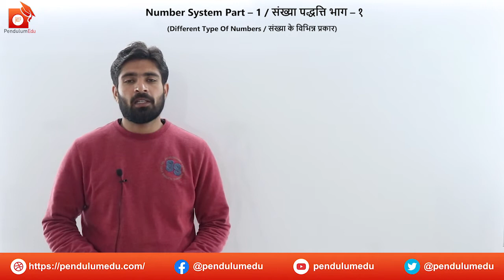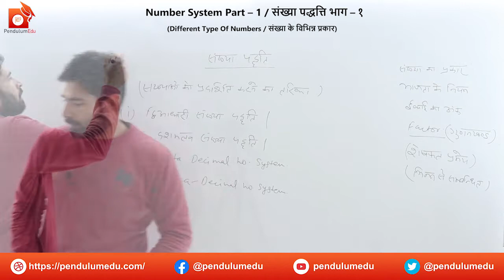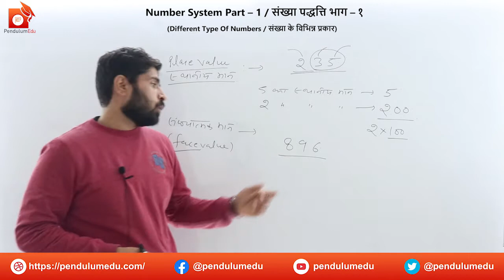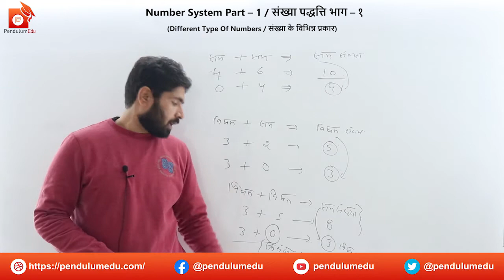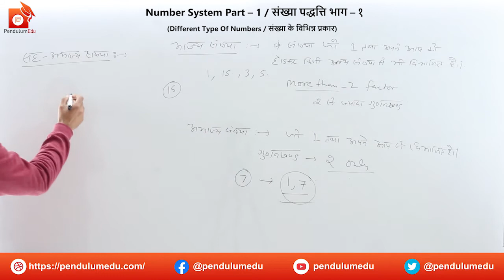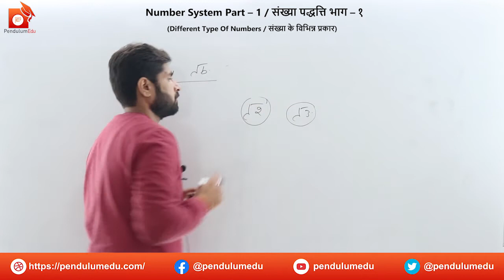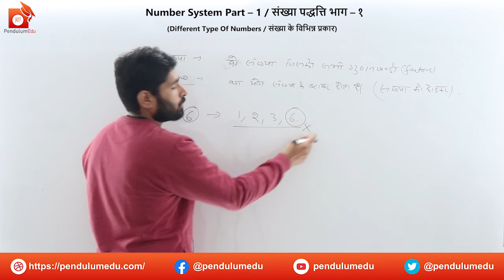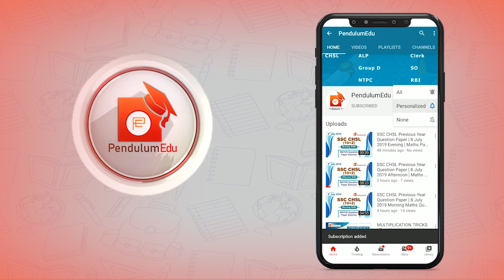Number System Part 1 | Different Types of Numbers | Introduction to Number System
PendulumEdu has brought RRB NTPC and RRB Group D free course for RRB NTPC 2020 exam to ensure your selection in Railways. RRB NTPC exam preparation in hindi and RRC Group D exam preparation is a major tsk for students of hindi language because no one provides full course in hindi. In this vijeta course, rrb ntpc full maths will be covered in hindi.

In Vijeta Course, you will get RRB NTPC Classes by Dinesh Sir every day at 9 AM and 11 AM.

This video covers the Topic 'Number System' Part-1 for RRB NTPC and RRC Group D by Dinesh Sir.

In this video, you will get the following:
👍 rrb ntpc
👍 ntpc
💥 rrb
💥 group d
💥 rrb group d
💥 railway
💥 ntpc exam
💥 rrb ntpc 2019
💥 railway ntpc
💥 ntpc premier league
💥 rrb ntpc maths
💥 rrb ntpc quant
💥 ntpc maths in hindi
💥 ntpc maths paper